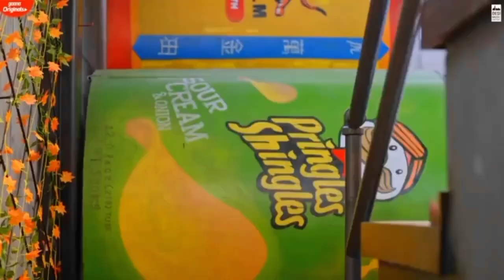Nani Go Nani | নানী গো নানী | Aravi |Annika |music video 2023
Welcome to CanvasX, where creativity knows no bounds!

🎨 About Us:
At CanvasX, we are on a mission to explore the limitless world of creativity and artistry. Our channel is a vibrant canvas where we blend various forms of artistic expression, from painting and drawing to digital art and photography. Whether you're an aspiring artist looking for inspiration, a seasoned creator seeking new techniques, or simply an art enthusiast, you'll find something here that speaks to your soul.

🖌️ Diverse Art Forms:
Discover a world of artistry as we delve into traditional and digital art techniques, share insightful tutorials, and showcase breathtaking artworks. Our videos cover a wide spectrum of creative pursuits, from watercolor painting and acrylic pouring to digital illustrations and photo manipulation.

Emon Shaha Feat. Shanta Islam
Song: Nani Go Nani
Lyric: Gazi Mazharul Anwar
Tune: Satta Saha
Rap Vocal & Lyric: Emon Shaha
Keyboard: Emon Shaha, Bass: Israfil, Guitar: Antor
DJ: Safa Drums: Mithun, Percussion: Jeet, Mandolin: Rubel

Assistant Director: Mahmudur Rahman Barshan,
Styling: Jol Taranga
Cameraman: Zakir Hossain, Sunny, Jahangir, Omar, Alok, Tamim, Sifat
Crane: Siddiq
Camera Assistant: Faruk, Mosaraf, Rony, Dulal, Shirajul, Rohim
Lightman: Jamal Shikdar, Nayem, Sohel Ahmed
GFX: Hasib Khan
Edit & Color: Pinto Dey
📸 Photography Adventures:
Step into the world of photography with us as we capture stunning moments, explore different genres, and share photography tips and tricks. From landscapes that take your breath away to intimate portraits that tell a story, we aim to ignite your passion for photography.

🎥 Visual Storytelling:
Beyond static images, we also indulge in visual storytelling. Experience cinematic adventures through our short films, animation projects, and captivating visual narratives. We believe that art has the power to evoke emotions and transport you to different worlds, and we aim to do just that.

🌟 Join Our Creative Community:
Don't miss out on our artistic journey. Share your thoughts, exchange ideas, and let's inspire each other to create masterpieces.

We can't wait to see your unique artistic expressions!

At CanvasX, the canvas is vast, and the possibilities are endless. Thank you for joining us on this artistic adventure, where every stroke and click is a step towards creating something extraordinary.

🎨 Stay Inspired: [Include links to your social media profiles and website if applicable]

Feel free to customize this description to better match the specific focus and content of your "CanvasX" channel.